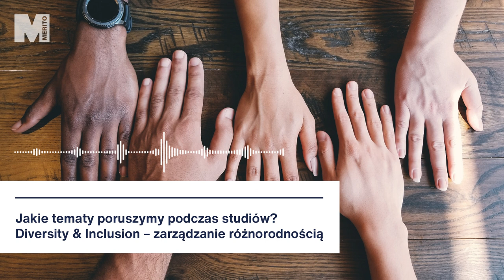Studia podyplomowe | Zarządzanie różnorodnością. Diversity & Inclusion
Organizacje coraz dobitniej zdają sobie sprawę z konieczności zapewnienia różnorodności w miejscu pracy. Nie tylko z powodu oczekiwań pracowników, w tym w szczególności młodszego pokolenia, ale ze względu na zapewnienie wymaganych kompetencji dla realizacji celów biznesowych. W miarę jak miejsca pracy stają się coraz bardziej zróżnicowane, pojawiają się zarówno możliwości, jak i wyzwania. Studia podyplomowe na Uniwersytecie WSB Merito we Wrocławiu „Zarządzanie różnorodnością. Diversity & Inclusion” uczą, jak efektywnie wykorzystać te różnice.